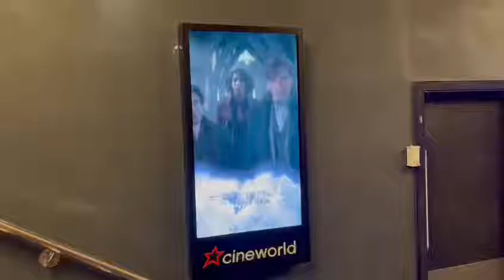What top films are about to hit Cineworld Broad Street – and how long might they last?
Sonic the Hedgehog 2 and the new Marvel film Morbius are about to hit Cineworld Broad Street – and both are expected to run for six to eight weeks.

That’s the estimate from the venue’s general manager Jamie Sherwood, who was quizzed by our roving reporter Mike Olley, also known as the general manager of Westside BID.

Jamie also projected that Fantastic Beasts 3, the latest Harry Potter film set to hit the screens in the middle of April, will be showing for eight to ten weeks.

Meanwhile, he reckons The Batman, which is currently in its second week, will continue for three or four weeks more.